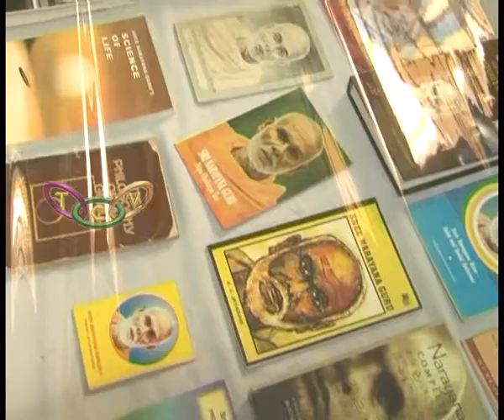Sree Narayana Guru Book Exhibition